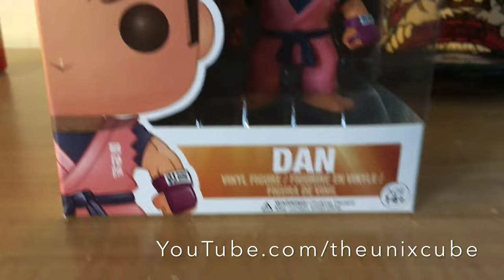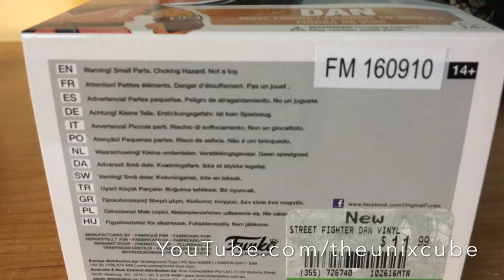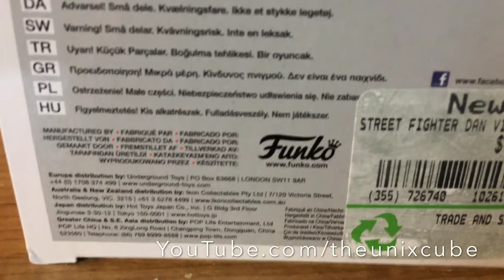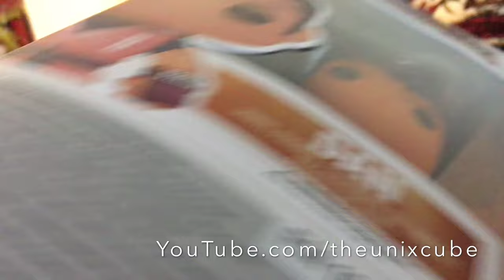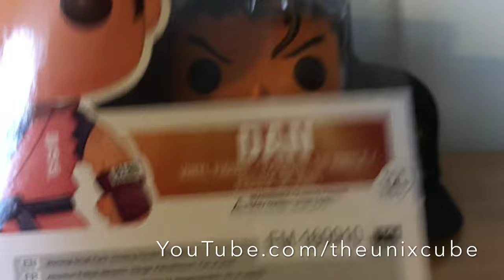Unboxing Dan Street Fighter Pop Games Funko Vinyl Figure Capcom Character Figurine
This is Dan from Street Fighter made by Pop Games Funko. Pretty cool figurine, released October 21, 2016.